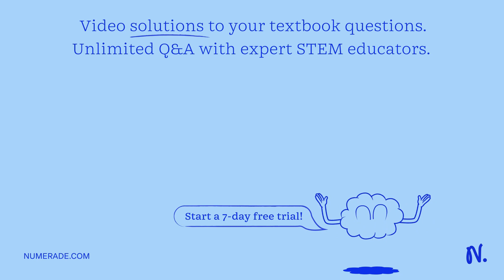You are a research assistant in a lab that studies nucleic acids. Your advisor gave you four tubes …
You are a research assistant in a lab that studies nucleic acids. Your advisor gave you four tubes for analysis Each of these tubes differs in its contents by the source of its nucleic acids mouse cytoplasm (single-stranded RNA) yeast nuclei (double-stranded DNA), rotavirus (double-stranded RNA) and parvovirus (single-stranded DNA) The approximate nucleotide base composition of each sample is given in the table below. State which nucleic acid is contained in each tube: (4 pts) Tube 30 25 Tube Tube 2 I Tube 3 Tube